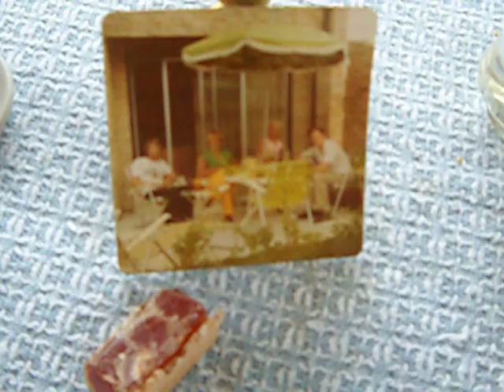Mom's Fiddle -happy to have it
Hi Angela, dan & Louise and many friends, my mother's old fiddle is in good hands now. It was in my brother's shed and happily it survived the last 5-6 years. The keys are stuck but I'll get that fixed. Interestingly enough it was still somewhat in tune so I was able to play it with a little tuning from the bridge area. Sounds great! My mom, Jocelyn Geoffroy, was a french Canadian from Quebec and her father, my grandpapa (Jules geoffroy) was also a fiddler.I wrote about my grandfather's fiddle but we're not surewhere that is, unfortunately. But I'm happy I have a bit of "mom" with me.